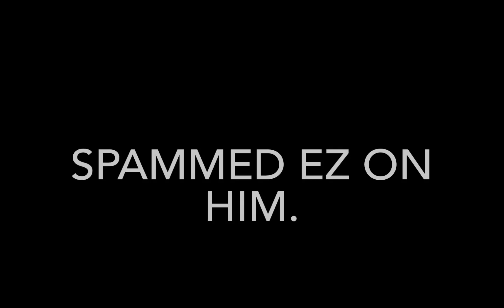The New ABA Characters go BESERK in ABA Ranked